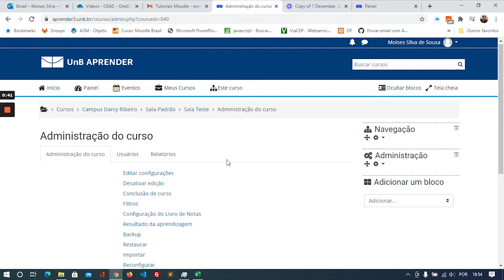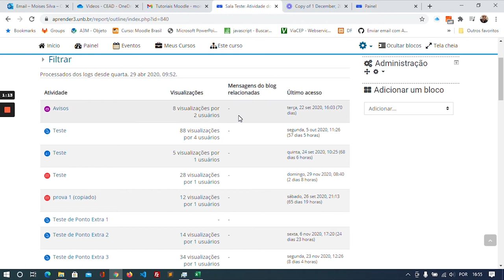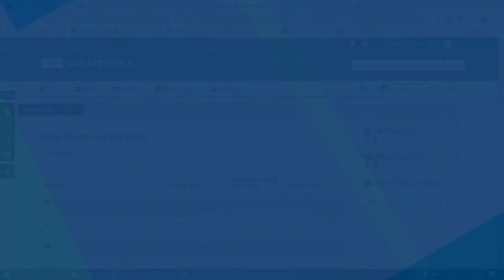Relatório de participação no curso (2020)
Neste vídeo, apresentamos o relatório de participação no curso.